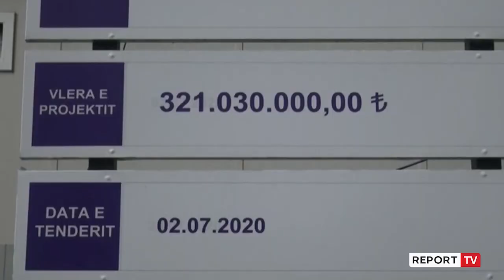Rindërtimi në Kurbin/ 180 familje në mars me shtëpi të re! Cara: Po ndërtohen dhe shkollat e reja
TIRANË- Brenda muajit mars të këtij viti 180 familje të dëmtuara nga tërmeti në Laç do të strehohen në apartamentet e reja. Ky fakt bëhet i ditur nga kryebashkiakja e Kurbinit Majlinda Cara, sipas të cilës aktualisht po punohet për ndërtimin e mbi 500 apartamenteve, donacion i qeverisë turke. Po ashtu ka përfunduar një objekt arsimor dhe janë në proces rindërtimi i tetë të tjera.

"Po punohet intesivisht në zonën 1/1 ku do të ndërtohen 520 apartamente të reja. Po punohet paralelisht në zonën 1/2 ku është kryer sistemi i përroit dhe shumë shpejt fillon procesi i ndërtimit të 200 apartamenteve. Në zonën 1/1 do të përfundojnë brenda marsit 180 apartamentet e para", shprehet Majlinca Cara, Kryetare e Bashkisë Kurbin.

Cara bën të ditur se shumë shpejt do të nisë puna dhe për rindërtimin e banesave individuale, për përforcimin e godinave si dhe rikonstruksionin e objekteve të përbashkëta që kanë pësuar dëmtime nga tërmeti.

"Presim që brenda 2021 të nisin nga ndërtimi 460 shtëpi individuale si dhe për forcimin e 36 godinave, apartamente dhe rikonstruksionin e ambienteve të përbashkëta", tha Majlinda Cara, Kryetare e Bashkisë Kurbin.

Tërmeti i 26-nëntorit të vitit 2019-të la të pastrehe 1615 familje në Bashkinë e Kubinit dhe deri më tani asnjë banese nuk është rindërtuar.